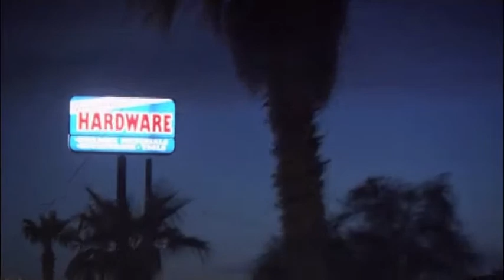Kristian Bezuidenhout - Frans Brüggen - Orchestra of the Eighteenth Century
Kristian Bezuidenhout -  Frans Brüggen - Orkest van de Achttiende Eeuw
Fragment uit 'De Schepping van Frans'
A film by Sieuwert Verster
Camera: Jacob 's-Gravesande
Montage: Pjotr 's-Gravesande
Photo's: Annelies van der Vegt